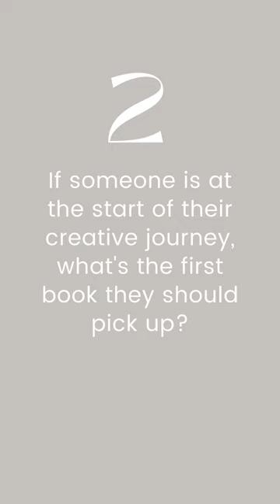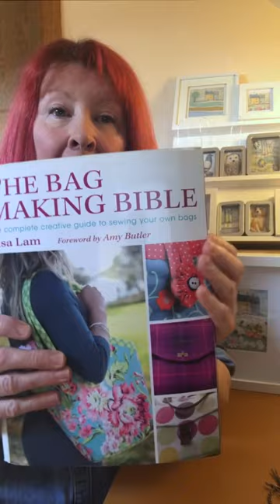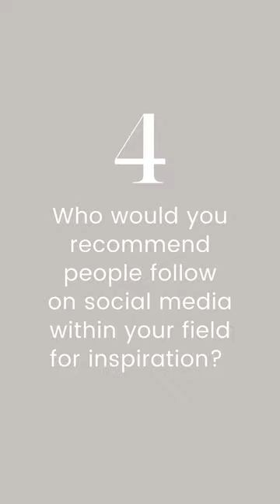My Creative Life - Ruth Markwell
Textile artist Ruth Markwell to discover her heroes of craft, where she goes for inspiration and some of the artists and makers in her field that she most admires.